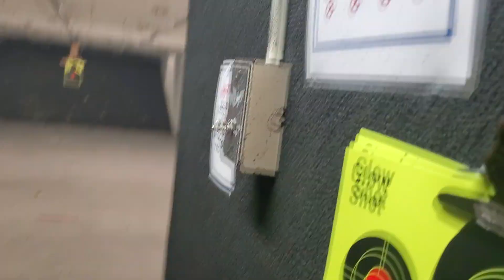Shooting the Ruger Mk II.